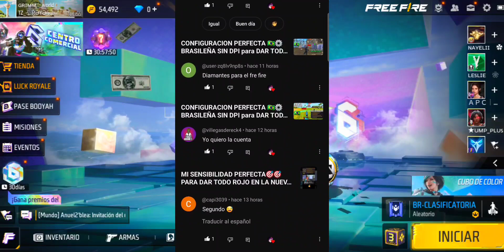CONFIGURACION COMPLETA 🇧🇷⚙️ BRASILEÑA SIN DPI PARA DAR TODO CAPA + SENSIBILIDAD HEADSHOT🎯ACTUALIZADA